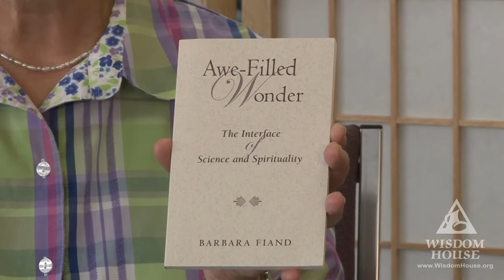Barbara Fiand - Awe Filled Wonder Interview with Sister Rosemarie Greco at Wisdom House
Barbara Fiand - Awe Filled Wonder interview with Sister Rosemarie Greco at Wisdom House in Litchfield Connecticut.